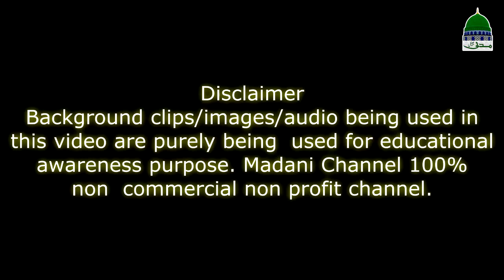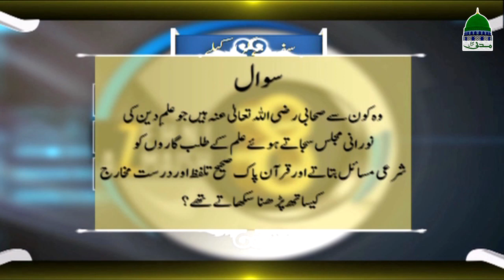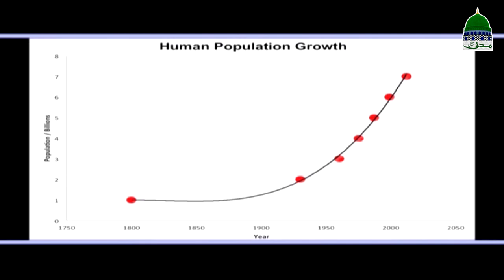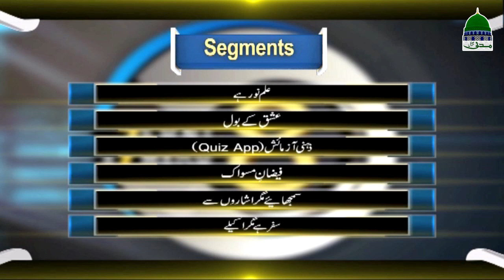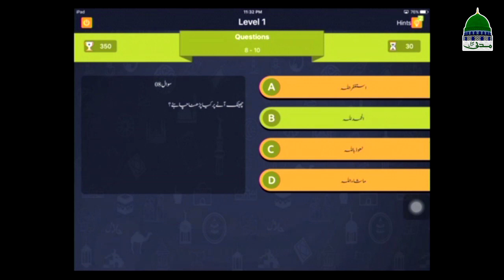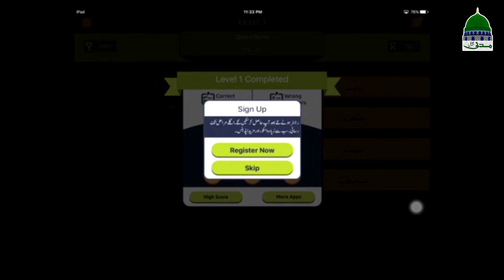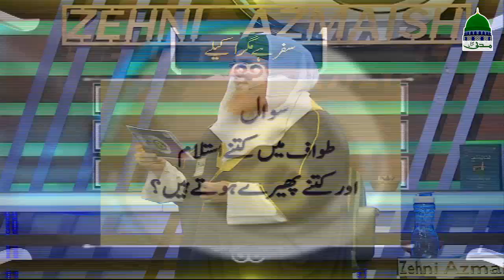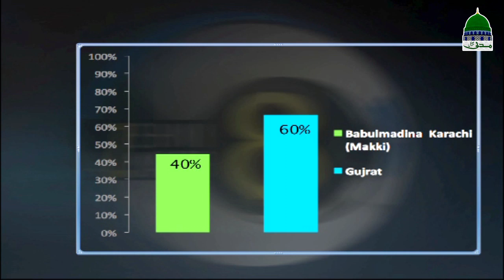Zehni Azmaish Season 08 | Ep#01 | Karachi vs Gujrat | 31 January | Madani Channel